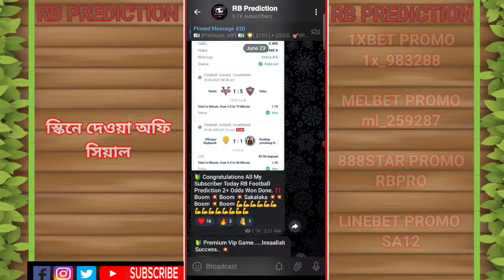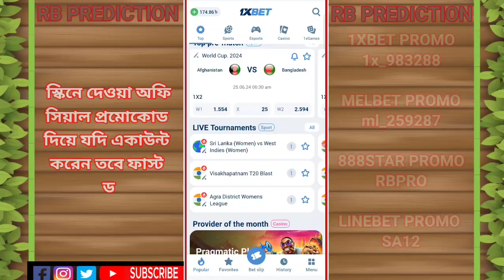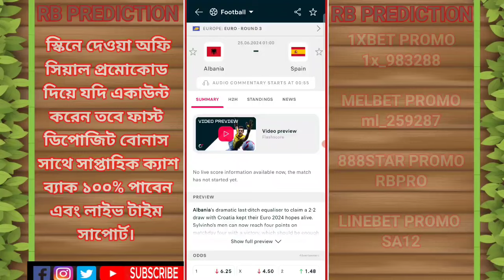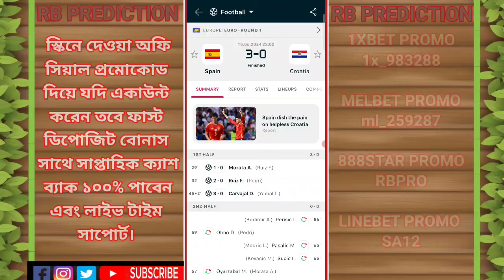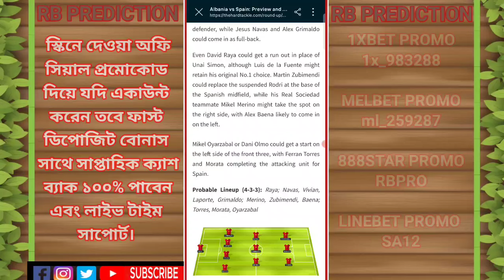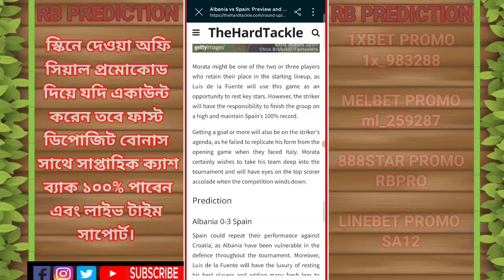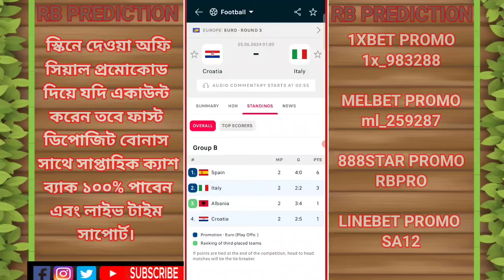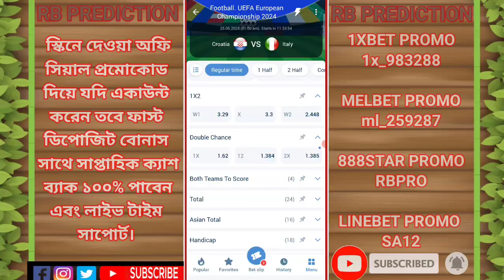How To Analysis Football Match from all foodball app | ম্যাচের রিপোর্ট বের করুন নিজে নিজেই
এই ভিডিওতে খুবই সুন্দর ভাষায় কিভাবে ফুটবল টিম নিয়ে এনালাইসিস করতে হয় কিভাবে ফুটবল এর লাইন আপ আগে থেকে দেখা যায়, কিভাবে ফুটবল টিম এর প্লেয়ার এর বিস্তারিত নিয়ে এই ভিডিওতে আলোচনা করা হয়েছে, ভিডিও টা মনোযোগ সহকারে দেখলে অনেক কিছু শিখতে পারবেন অনেক অজানা বিষয় ধন্যবাদ।

Assalamu Alaikum, how are you all?
I am trying to show how to analyze football matches and get reports. I hope you can analyze and get reports like me. If you want to know anything, please comment.

আমি সব সময় চেষ্টা করি আপনাদের সঠিক ম্যাচ পেডিকসন দেওয়ার জন্য।